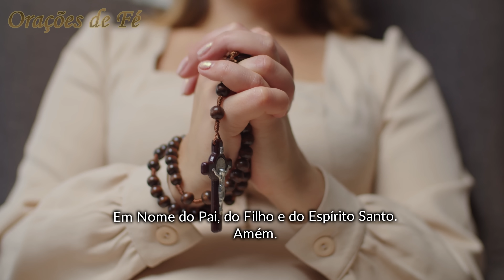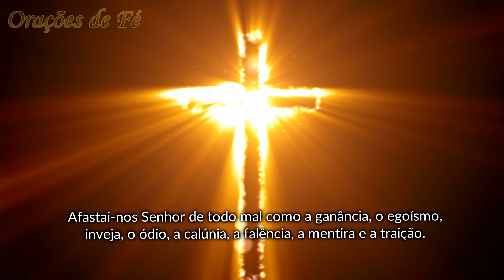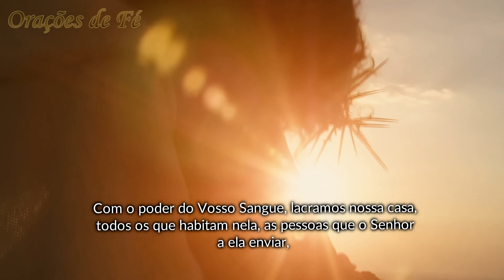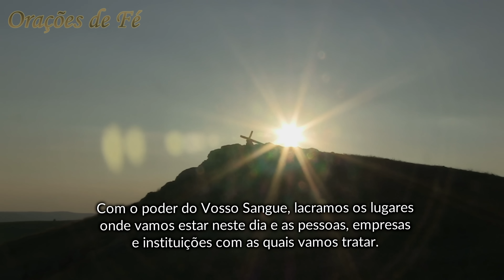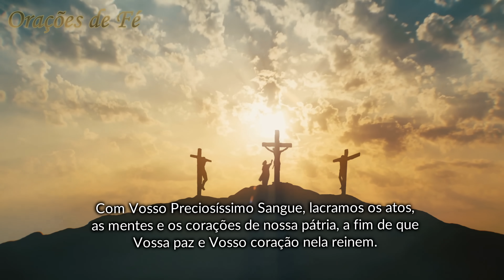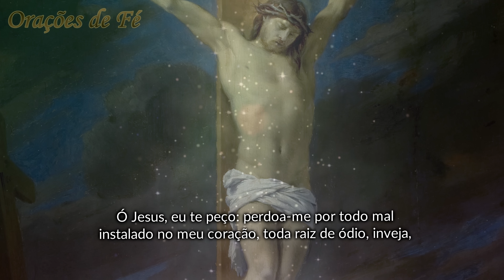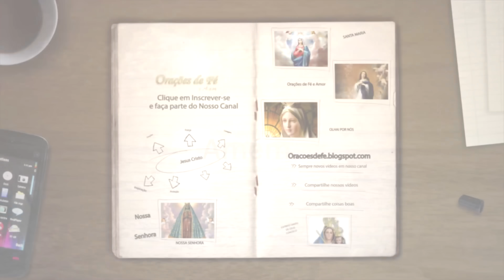Orações Poderosas contra o mal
No vídeo de hoje, vamos compartilhar orações que têm resistido ao passar dos anos, e que se transformaram em escudos contra as adversidades. Com o objetivo de afastar  as trevas e encher sua vida de positividade e paz, vamos juntos fazer estas orações  de fé e esperança. Vamos unidos pela fé, enfrentar o mal com a força da oração.

Índice do Vídeo:
00:00 Inscreva-se no Canal
00:16 Orações Poderosas contra o mal